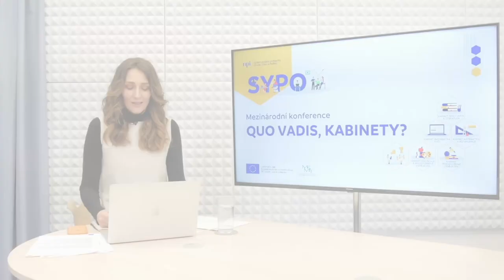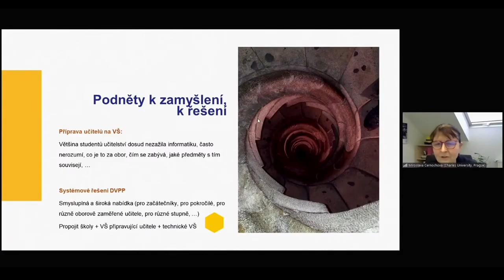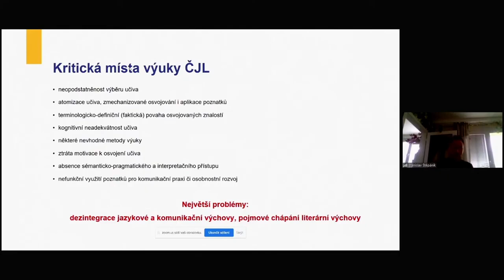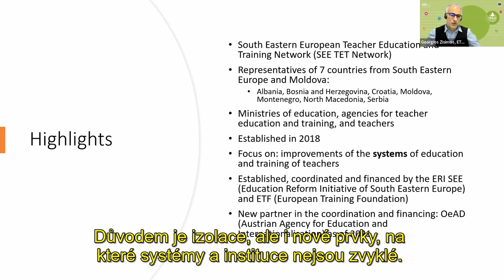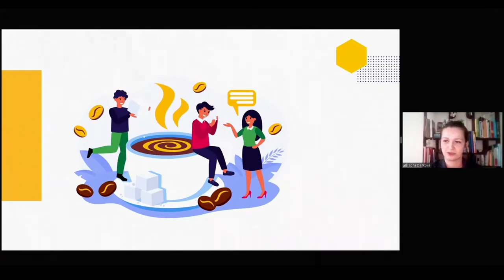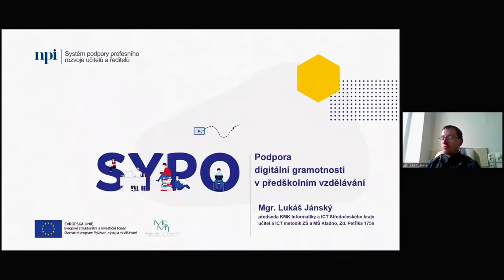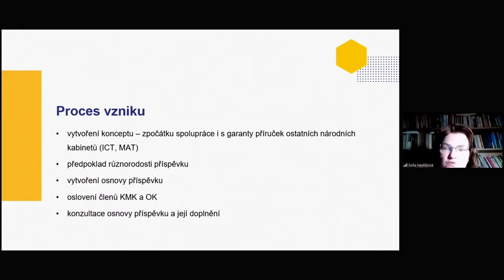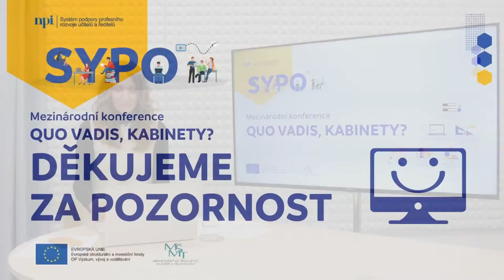Mezinárodní konference SYPO: Quo vadis, kabinety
Pojďte se s námi seznámit s prací metodických kabinetů a s příklady dobré praxe, které byly v rámci metodických kabinetů realizovány.

Obsah
0:00:00     Úvod
0:00:10     Zahájení konference – Mgr. Olga Havlátová
0:01:53     Úvodní slovo ředitele NPI ČR – Mgr. Ivo Jupa
0:10:30     Současnost a budoucnost kabinetů – Mgr. Josef Slovák
0:25:01     Modely profesní přípravy – doc. PaedDr. Jan Slavík, CSc.; doc. RNDr. Miroslava Černochová, CSc.; prof. RNDr. Naďa Vondrová, Ph.D.; doc. PhDr. Stanislav Štěpáník, Ph.D.; prof. PhDr. Martin Bílek, Ph.D.
1:29:24     Koncept národního metodického kabinetu jako podpora odbornosti českého jazyka a literatury – doc. PhDr. Stanislav Štěpáník, Ph.D.
1:57:16     Projekt k malotřídkám, Microsoft pro školy – Ing. Karel Klatovský
2:17:56     Síťování z pohledu Evropské nadace odborného vzdělávání – Georgios Zisimos

Dobrá praxe metodických kabinetů
2:38:20     Spolupráce s KAP/MAP/iKAP v rámci projektu SYPO na Vysočině, příklad dobré praxe metodického kabinetu – Mgr. Soňa Havlíčková
3:07:08     Časopis Vepřík – krajský metodický kabinet Vysočina – Mgr. Bc. Soňa Daňková
3:18:35     Úloha metodického kabinetu ve Zlínském kraji při podpoře online výuky ICT a matematiky – Ing. Michal Heczko
3:36:20     Příklady dobré praxe ZŠ Velehrad –on-line výuka na ZŠ a její odraz do revize RVP – Mgr. Andrea Olbertová
3:56:16     Podpora digitální gramotnosti v předškolním vzdělávání – Mgr. Lukáš Jánský

Metodické příručky, jejich obsah a využití
4:14:27     Metodická příručka kabinetu Předškolní a prvostupňové vzdělávání „Pedagogická diagnostika“ – Mgr. Hana Splavcová
4:32:47     Metodická příručka kabinetu Český jazyk a literatura „Příklady dobré praxe při výuce českého jazyka literatury distančním způsobem“ – Mgr. Soňa Havlíčková
5:01:15     Metodická příručka kabinetu Přírodovědné vzdělávání – Mgr. Monika Chrobáková, Mgr. Kateřina Kadlecová